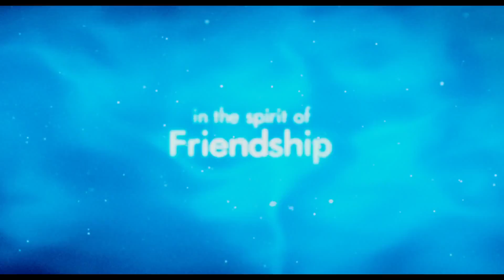Dolphin Tale 2 Official Main Trailer HD